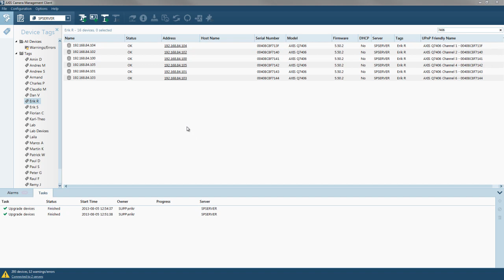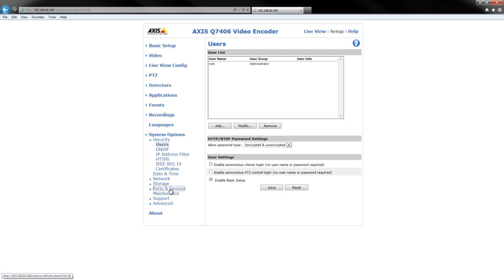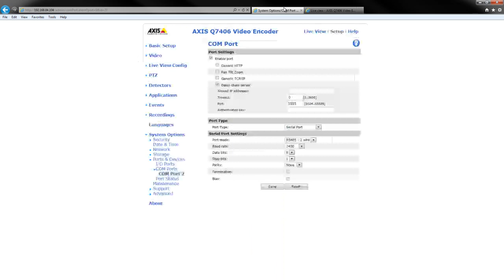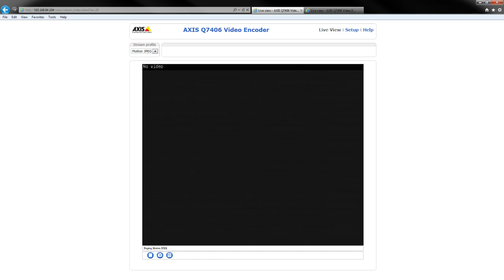Support tip: Setup A Q7406 with telemetry on Channel 2 in a AXIS 291 1U Video Server Rack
A video clip describing how to set up PTZ control on a Q7406 using channel #2 on a AXIS 291 1U Video Server Rack - This tip applies from firmware version 5.50